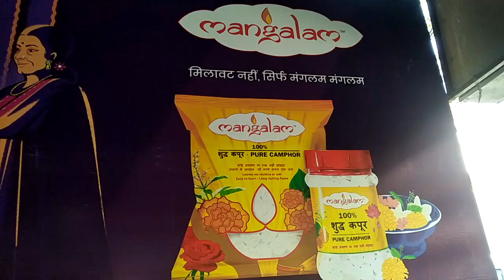MangalamPureCamphorTablets for Puja, Aarti, Meditation P for pure p for Puja BIGOBASKET BEST1TOP1